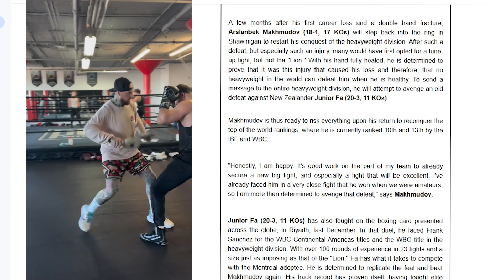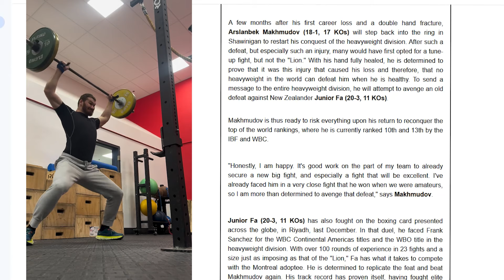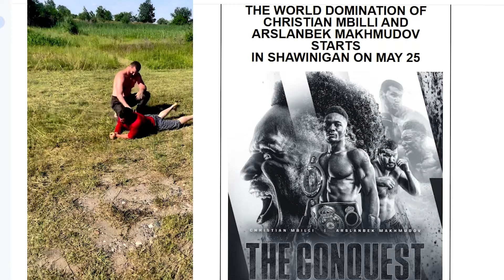ARSLANBEK MAKHMUDOV TO FACE JUNIOR FA IN RING RETURN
Both Arslanbek Makhmudov and Junior Fa will look to shake off losses in Saudi Arabia when they face each other in Canada on 25 May as the co-main event of an EOTTM card. These two do have history, with Fa winning in the amateurs but Makhmudov goes into the fight in the pros as the favourite in my mind.

Boxing Squared